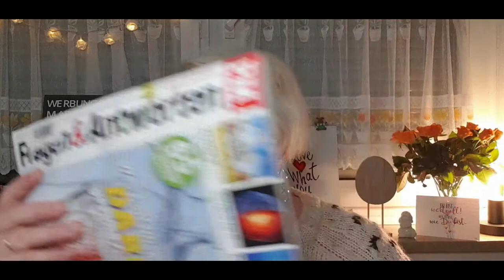Rossmann/Rewe Haul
Hallo ihr Mäuse
Heute gibt es wieder meinen wöchentlichen Haul für euch
Diesmal war ich bei Rossmann und Rewe,naja und die Tasche war wieder mal voll. so wie immer .lach
Ich wünsche euch wieder viel Spaß bei meinem Video
Eure Steffi